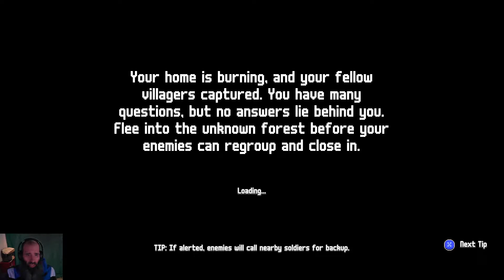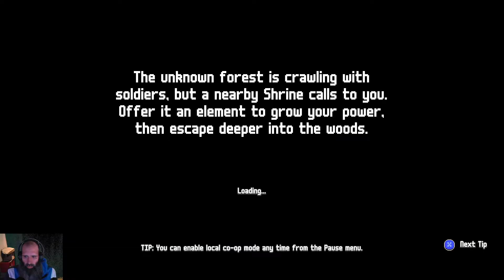Steam Cleaning - Wildfire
Finicky fire features will sometimes cause dismay however the fun found fanning the flames is more than enough to carry players forward in through the stealth action.